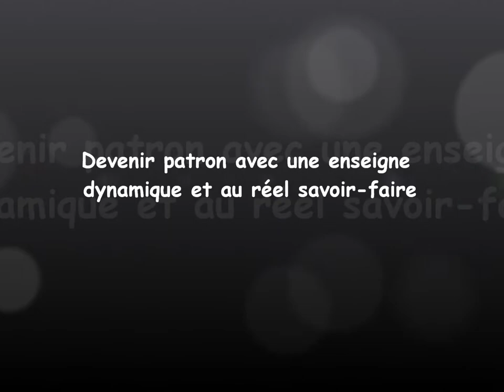Vidéo Pizza Plazza | Franchise pizzas, pâtes, salades (by Choisir Sa Franchise)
Pizza Plazza est une franchise de pizzas pâtes, salades, entrées, desserts, boissons variées : Pour contacter ce réseau, connectez-vous